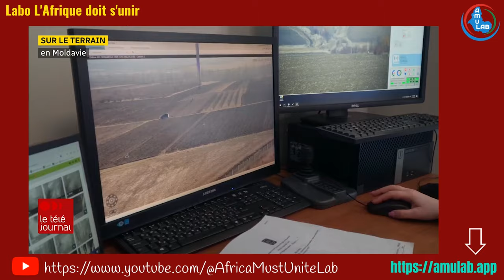Des Ukrainiens fuient leur pays pour éviter d’être mobilisés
Source: @RadioCanadaInfo